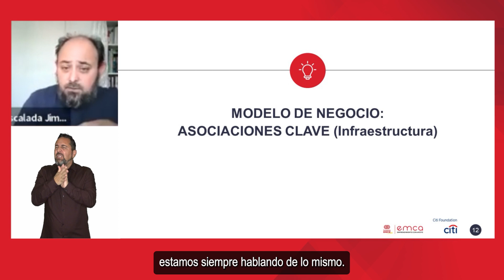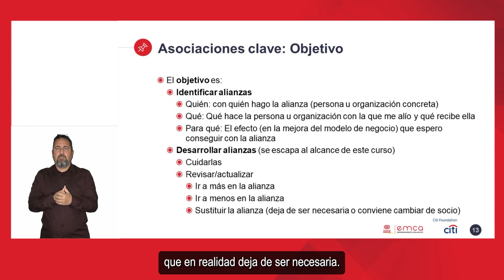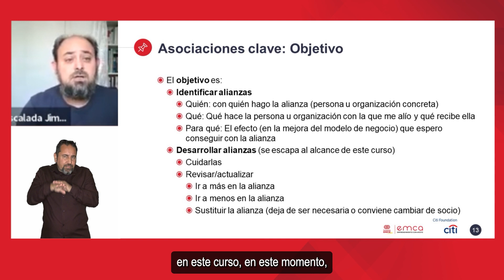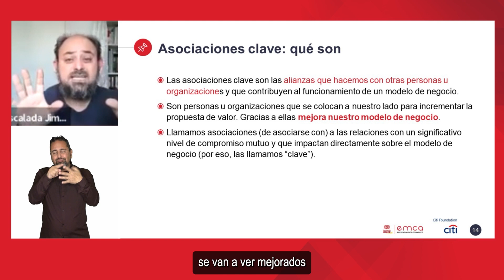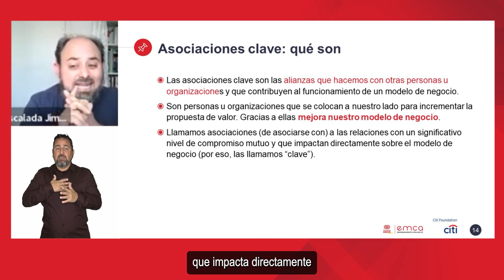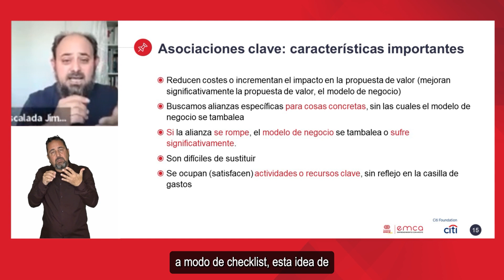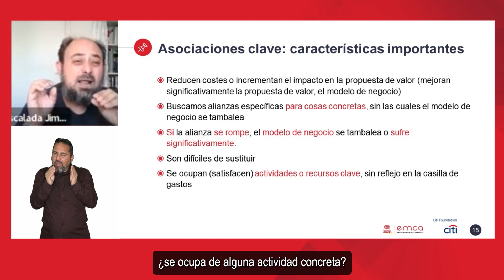EmcA Píldora formativa 6.1: Idea de negocio. Asociaciones clave